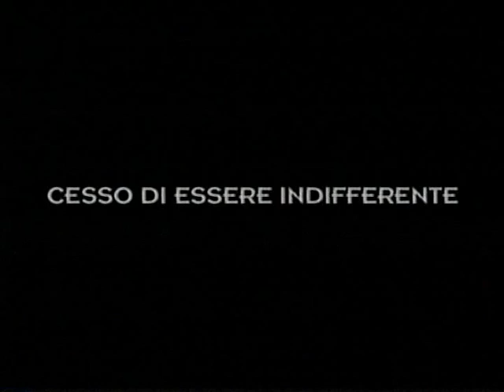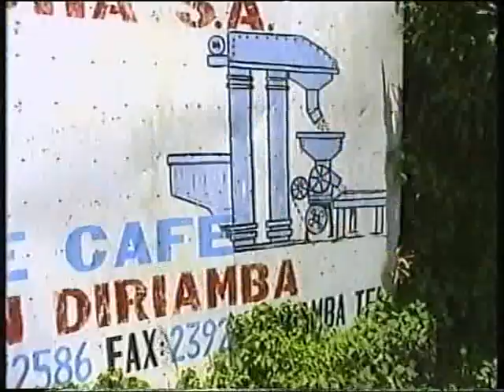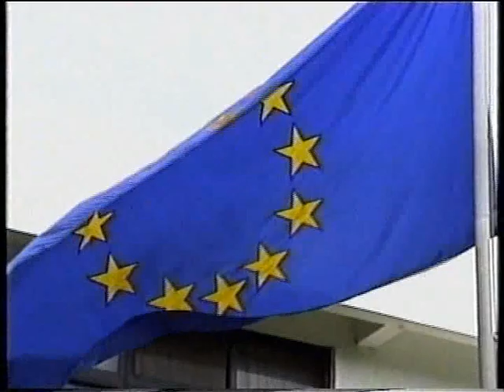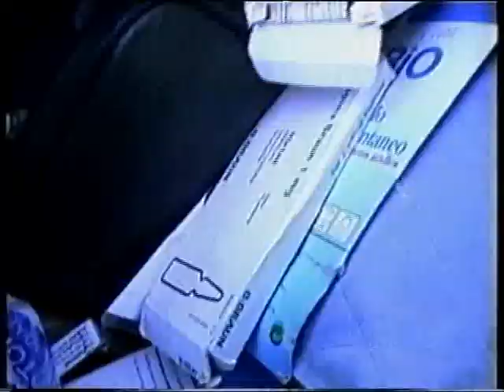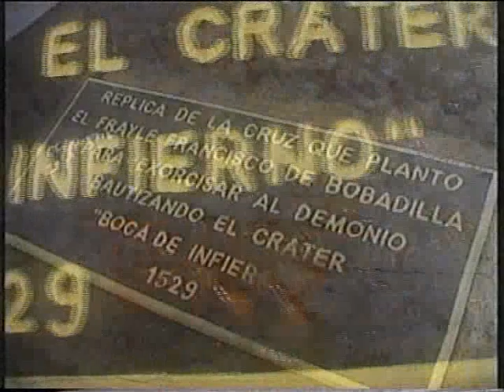ICU Onlus - Aldo, Giovanni e Giacomo - Giornata della solidarietà - Progetto in Nicaragua